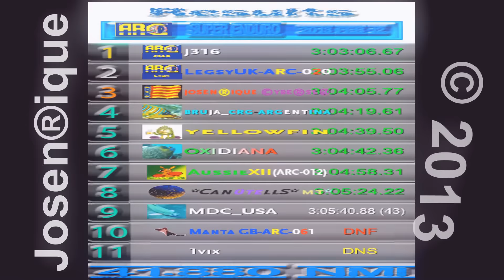VirtualSkipper5 - ARC SUPERENDURO 20130211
VirtualSkipper5 - ACC Racing Club-House - ARC
Super Enduro. Rio (41.880 nmi) - Virtual Skipper 5. 2013 February 12 - J316 (3 h.03´06" 67)